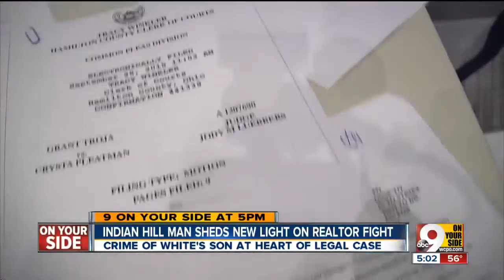Indian Hill man sheds new light on realtor fight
Crime of White's son at heart of legal case.